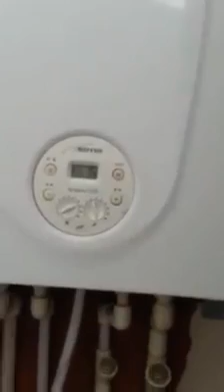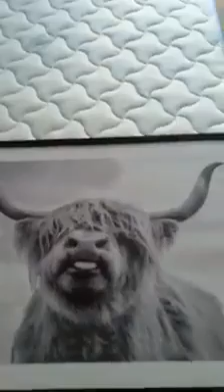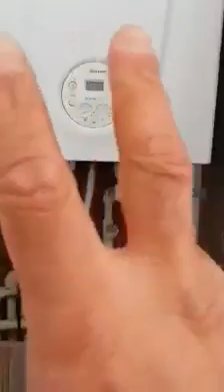"მიჩმორებული" გათბობის სისტემის გარდასახვა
იხილეთ  "მიჩმორებული" გათბობის სისტემის გარდასახვა

გათბობის სისტემების მონტაჟი,ცენტრალურიგათბობა,საქვაბე,რადიატორები,ბოილერი